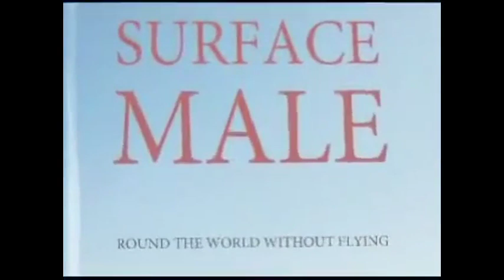Surface Male,Round the World without Flying:Full Interview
SURFACE MALE Round the World Without Flying: Interview with the author JOHN BARCLAY
This light-hearted travel memoir poses a serious question: in a world alarmed by climate change, how easy is it to go long distances without relying on fuel-guzzling aeroplanes?

Surface Male is the true story of John Barclay's challenge to travel around the world, doing as much as possible by land and none at all by air. In a journey that took half a year, crossing three oceans, four continents and 23 countries - by passenger liner, container ship, freighter, motorboat, train, bus, tram, trolleybus, minibus, truck, motorcar, taxi, tuk tuk, motorbike and on foot - not a drop of aviation fuel was consumed.

John Barclay was interviewed on 8 August 2012 in the garden at Wareham Library, Dorset.